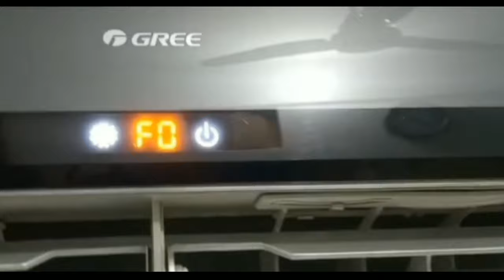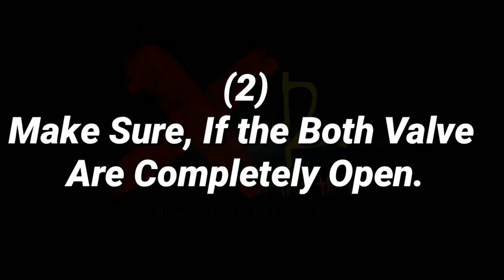F0 Error - Gree Mini Split Air Conditioner | F0 Error Complete Troubleshooting Guide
Gree Air_Conditioner In this video we are talking, how to fix the F0 error in Gree mini split ac,

Gree F0 error,
F0 error troubleshooting gree ac,
F0 error code for ac,
gree electric,
gree air conditioners,
gree air conditioner manual,
gree air conditioner catalog,
gree air conditioner review,
gree china,
 gree middle east,
 gree Indonesia,
gree air conditioner amazon,
gree mini split review,
  gree mini split manual,
gree air conditioner wifi,
gree ac wiki,
gree mobile air conditioner,
gree electric subsidiaries,
 gree 18000,
Gree air conditioner in Pakistan,
 gree solar air conditioner,
gree mini split troubleshooting,
gree split ac manual,
 gree air conditioner parts,
Chinese air conditioner manufacturers,